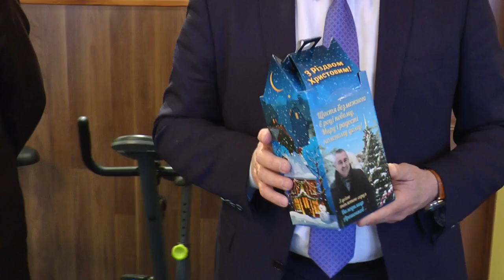KorostenTV_29-12-18_Зустрічи під час депутатських канікул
Час депутатських канікул нардеп Арешонков використовує аби особисто привітати і вручити новорічні та різдвяні подарунки малечі, дорослим мешканцям нашого міста. До прикладу нещодавно відвідав кілька закладів дошкільної, шкільної освіти та соціальних установ.